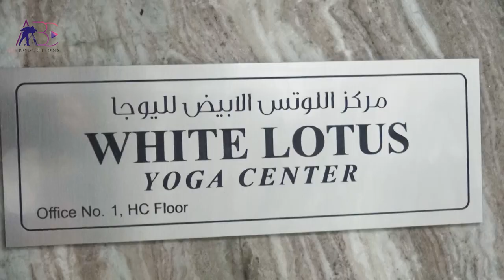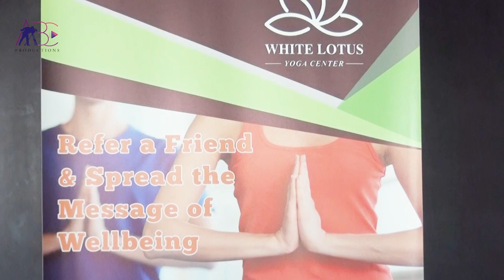White Lotus Yoga Center